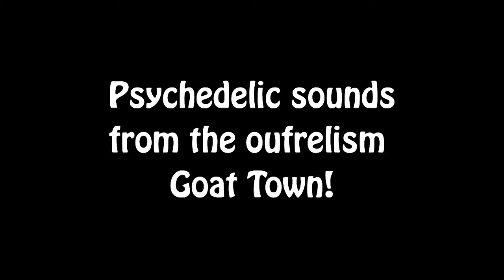New album of Psychedelic eF-Black (Trailer)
New album of Psychedelic eF-Black very soon!!!

Video director: Christopher Stanley Werner